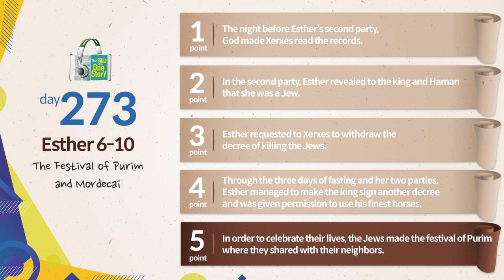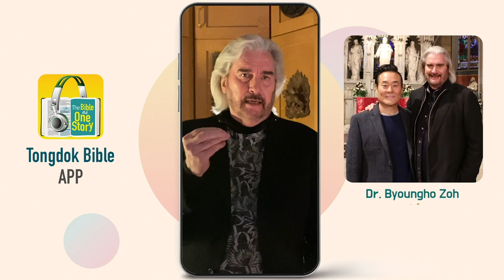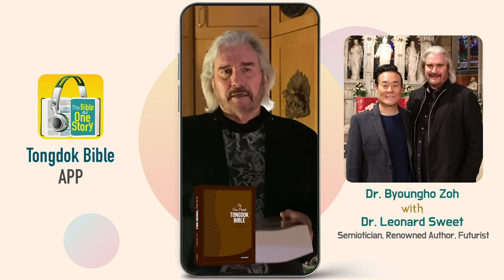Tongdok Bible | Day 273 | Esther 6-10 | The Festival of Purim and Mordecai | Dr.Byoungho Zoh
Tongdok Bible | Day 273 (Esther 6-10)

The Festival of Purim and Mordecai
The 13th day of the month of Adar which almost became the most tragic day for the Jews turned into the feast of Purim as they praised God with joy and victory.